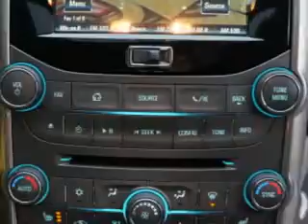Chevrolet Malibu, Midway Chevrolet- Plainwell, MI 49080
Chevrolet Malibu, Midway Chevrolet imagine driving this White Diamond Tricoat 2013 Chevrolet Malibu, equipped with a 4 Cyl. engine and an automatic transmission with only 2 miles. enjoy an exceptional 37 miles to the gallon on this great car with features like leather seats, heated front seats, power sun roof, dual climate control, halogen headlights, cargo net, heated outside mirrors, 8 way power driver seat, car phone, and much more. Have peace of mind in this 2013 Chevrolet Malibu. see us at Midway Chevrolet today!
miles-      2
vin- 1G11F5SR9DF148378

Midway Chevrolet
381 12th Street
Plainwell, Michigan 49080